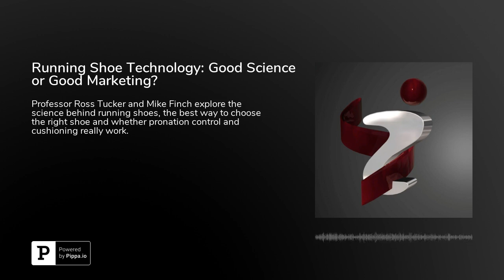Running Shoe Technology: Good Science or Good Marketing?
World-renowned sport scientist Professor Ross Tucker and veteran sports journalist Mike Finch explore the science behind running shoe technology. Explore whether or not cushioning and pronation-control really work, find out if expensive shoes are really any better than cheaper options and the best running shoe options to buy next time you're at the local shoe store